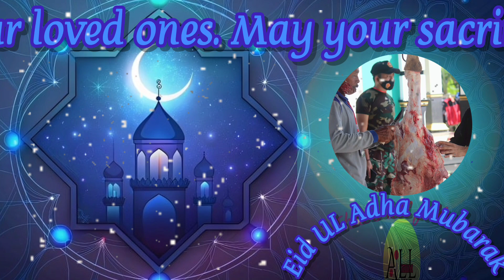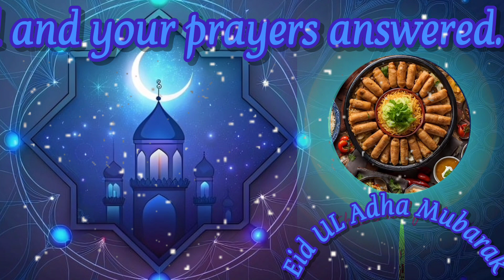Eid UL Adha Mubarak from All inclusive HHM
Eid Mubarak! Celebrate the joyous occasion of Bakra Eid Mubarak with your loved ones. This special festival, also known as Eid al-Adha, marks a time of sacrifice, devotion, and sharing. As families gather to honor the spirit of Ibrahim's willingness to sacrifice, the festive atmosphere is filled with love and gratitude. Enjoy traditional feasts, exchange heartfelt wishes, and give thanks for the blessings in your life. May this Bakra Eid Mubarak bring peace, prosperity, and happiness to all. Embrace the spirit of giving and celebrate the bonds that bring us together.
happy Eid Mubarak
happy Eid
eid UL adha Mubarak 2024
Bakra Eid Mubarak
happy Eid adha
eid wishes 2024